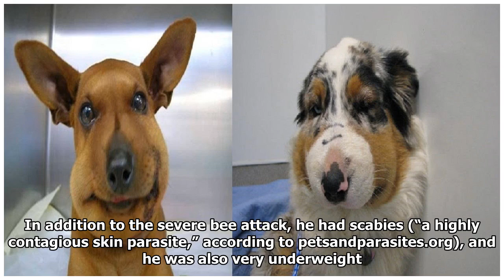Dog Stung By Thousands Of Bees & Abandoned At The Vet Finds A Forever Family| Dog Rescue Stories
Dog Stung By Thousands Of Bees & Abandoned At The Vet Finds A Forever Family| Dog Rescue Stories - Dog Rescue Stories

When a white Pittie mix laid in the wrong spot and got stung by thousands of bees, he was incredibly unlucky. Unfortunately, his luck turned even worse when he was taken to the vet for treatment… then...